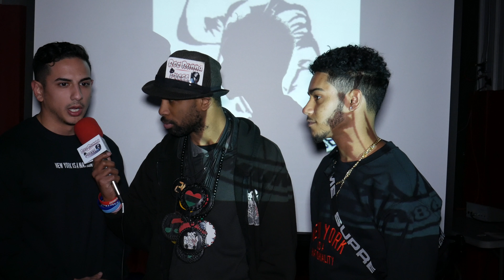The Hidden Gem HipHop Showcase Recap Pt. II *WATCH IN 4k*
This is the recap for the debut of Hidden Gems Showcase...

A 3 part video series of an event that was put together by Mark Gonzo.

This is the second part showing clips of the performances from that night. Also featuring interviews from clothing line New York is a Nationality, E. Samsons & Shaylaset.

All footage was shot & edited by Eric "Vegg" Sullivan with assist by Jose Padilla Jr. & Sparda Lanzetti for Roc Runna Press.